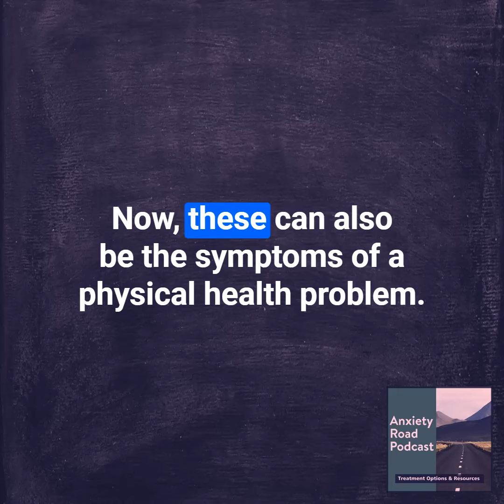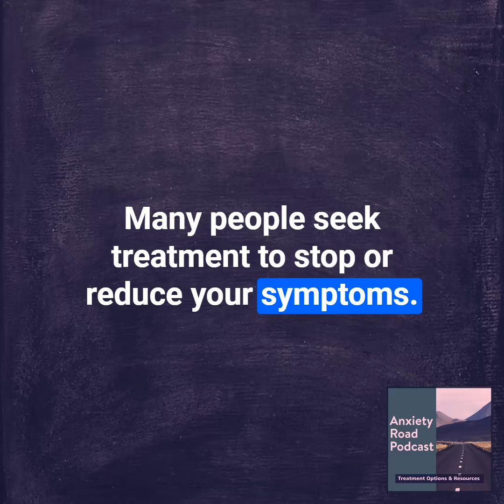Chronic Anxiety Pebble in the Road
This is an open caption audio about what is chronic anxiety, some of the symptoms and a resource you can use to get more information.

The National Institute of Mental Health has a page on anxiety disorders